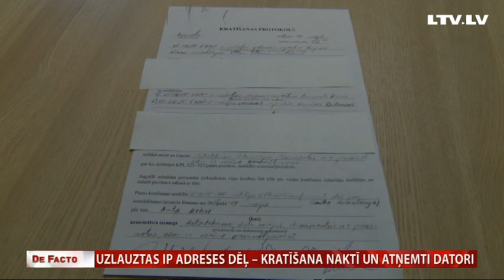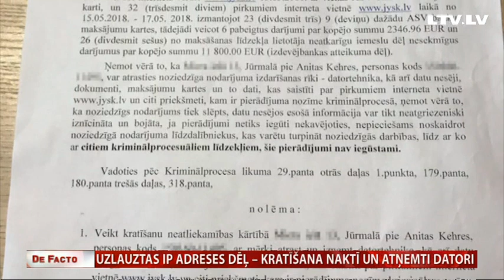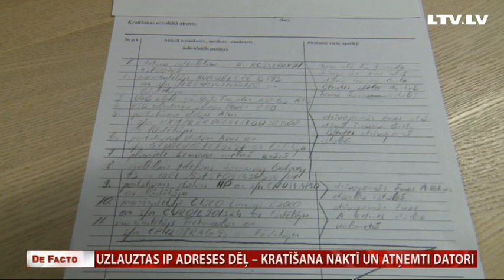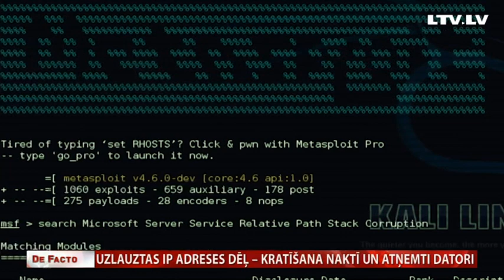Uzlauztas IP adreses dēļ – kratīšana naktī un atņemti datori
Ļoti agrā brīvdienas rītā zvans pie durvīm, kratīšana un izņemti datori. Tas nav stāsts par policijas viesošanos pie rūdītiem kibernoziedzniekiem, bet gan par kratīšanu pie cilvēkiem, kuru interneta tīklu uzlauzuši un izmantojuši kibernoziedznieki. “de facto” šai situācijai pievērsa uzmanību, jo tā būtībā var gadīties teju ar katru cilvēku, kura dators un interneta tīkls nav pietiekami rūpīgi aizsargāts. Turklāt nevienam nav ne jausmas, kad policija datorus varētu atdot – tam nav noteikti termiņi.